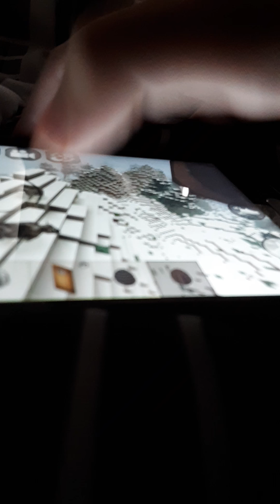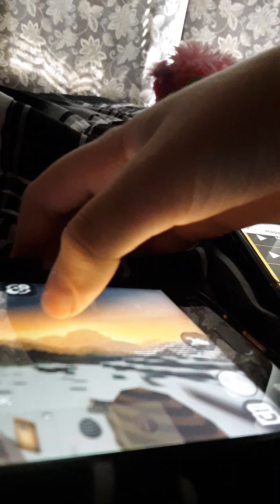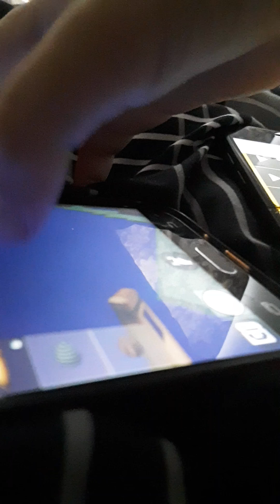Qinoy sinoy oinoy dinoy evening purring